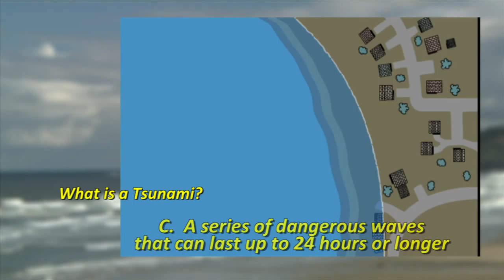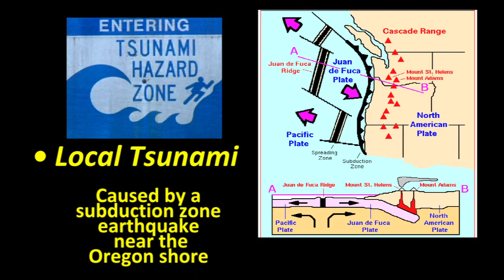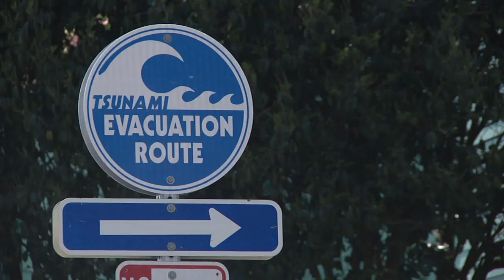"Waves"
An interesting, and different take on Tsunami Awareness. Commissioned by the Oregon Office Of Emergency Management, "Waves" is designed to help visitors to the Oregon Coast learn of the warning signs of an impending Tsunami, and what to do if one is coming...